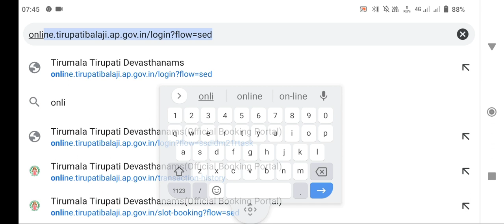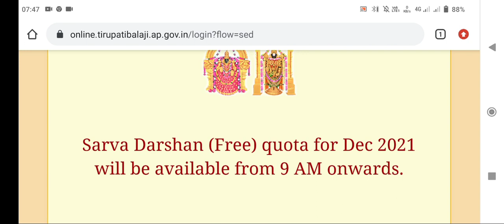tirupathi free darshan ticket releasing today/1 hr more/last minute tips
online booking link

for mobile users/check the link and book your tickets